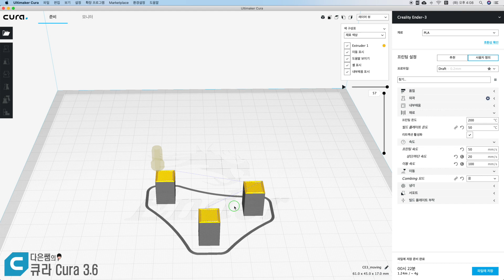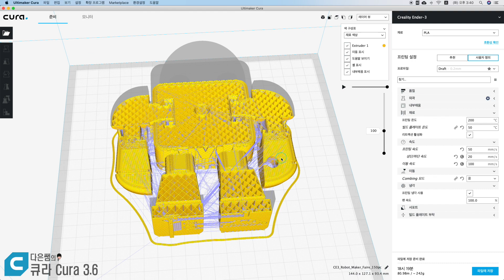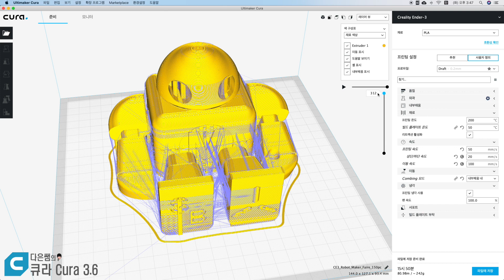10. 다은쌤의 큐라 3.6 (Cura) - Combing 모드 - 출력을 빠르게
3D프린터 출력 속또를 빠르게 하기 위한 큐라의 컴빙 모드 (combing)!